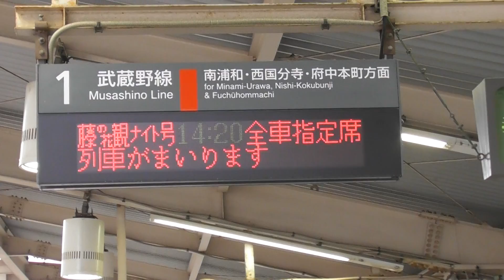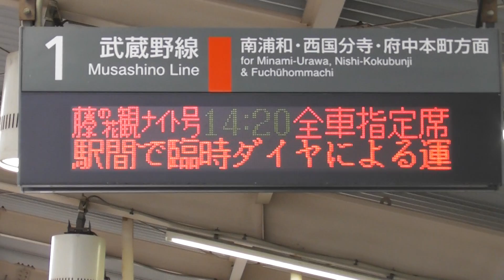【臨時快速】藤の花観ナイト号足利行 E253系1000番台OM-N02編成 JR武蔵野線越谷レイクタウン駅発車